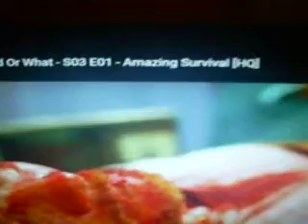Mantis Alien-Hybrid-Human-Android Detected on "Weird or what show"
Something is very weird with this surgeon. He never blinks or rarely and when he does he seems to only blink his right eye.  Maybe he is a WALK IN.  Maybe an alien  'walked in' so the alien could be permanent  to 3D working as a surgeon.  He never shows any kind of facial expressions which is odd.  The 4D-interdimensional aliens cannot hold their form for long when they do manifest here in 3D,  so maybe if the  walk-in phenomenon is true then that gives the aliens  a chance to be here permanently  in 3D to help humans.
Update:   i figured it out. He  is  an Android! Update  #2. He is a mantis hybrid possibly.